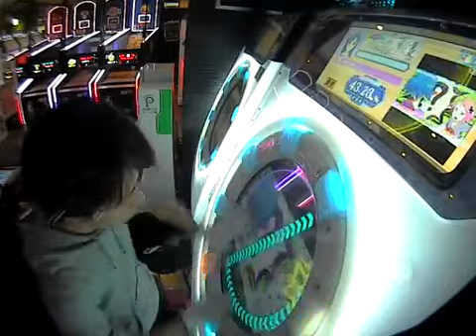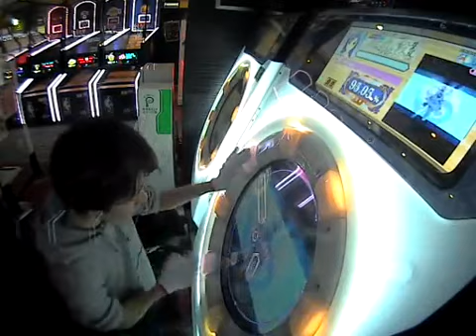【AP】分からない MASTER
どうせなら理論値出てくれ～